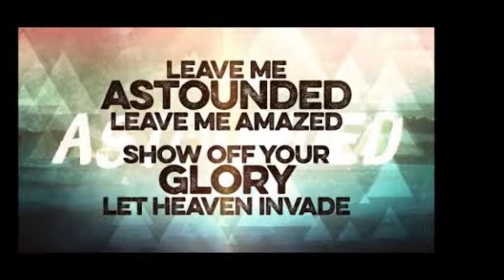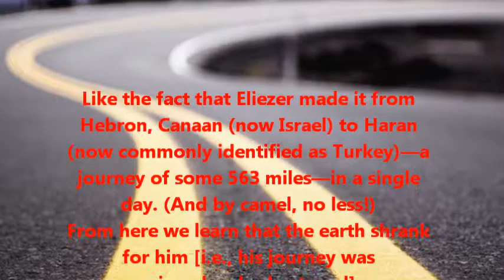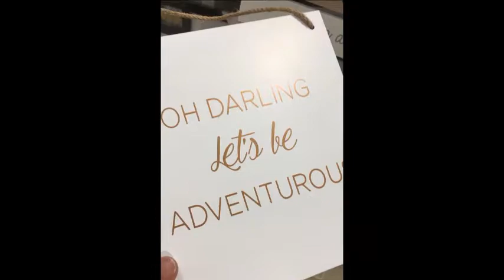Bet-Seber Seëningsvideos vir Prinsessies wat in bediening staan – Week 22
Mag al die gesprekke wat jy voer met mense jou brein laat voel asof dit ‘n kersfeesboom is met liggies wat aanskakel, dat alles net connected is, dat jy ten volle lewendig voel in elke gesprek wat jy voer, dat dit vir jou maklik is om ten volle teenwoordig te wees in daardie gesprek, dat jy ten volle daardie oomblik geniet en mag ons leer hoe om nog beter luisteraars te wees, mag ons die persoon se hart hoor agter die gesprekke, dat dit nie net advertensies is wat ons hoor nie, maar dat ons die kern hoor die program waarna ons kyk as dit sin maak. Mag ons meer gesprekke hê van oorwinning, van Kabod en soos die liedjie leave me astounded, leave me amazed, stories van oorwinning en minder desperate gesprekke hê, dit laat my dink aan die liedjie van despacito, dis werklik my diepste wens vir hierdie videos, ek het al ondervind wanneer ek dit gereeld maak is die boodskappe wat ek ontvang meer boodskappe van oorwinning in plaas van boodskappe van despacito.
God kan tyd laat fast-forward – Eleaser, Abraham se dienskneg wat vir Abraham se seun ‘n bruid moes gaan soek het by Laban het die reis van Abraham se huishouding na Rebekka se huishouding wat gewoonlik 17 dae vat, in 3 ure gedoen. Dalk is jy ook nou besig met ‘n reis en jy wens net God kan die reis vir jou fast forward, dit kan gedoen word, so bid vir God om die reis vir jou te fast forward, soos byvoorbeeld ek het vir myself ‘n doelwit gestel om die 100 videos vir die jaar te maak in die Desember vakansie, so nou kan ek letterlik nie op enige iets anders fokus nie, want ek is net gefokus op hierdie doelwit, so ek bid nou vir hierdie Eleaser seëning om die 17dae reis te doen in 3 ure.  Vanaf die Joodse bronne:
Like the fact that Eliezer made it from Hebron, Canaan (now Israel) to Haran (now commonly identified as Turkey)—a journey of some 563 miles—in a single day. (And by camel, no less!)
From here we learn that the earth shrank for him [i.e., his journey was miraculously shortened].
Iemand het verlede jaar vir my vertel van ‘n oomblik tot oomblik gebede en ook same day delivery gebede, mag jy dit daagliks ervaar. Hoe jy vir iets bid en die antwoord kom sommer dadelik, en dat jy ervaar dat die gebed sommer dadelik beantwoord word. Ek het op ‘n stadium gebid vir ‘n romantiese verhouding wat so ‘n bietjie van ‘n krapperigheid gehad dat God dit sal verander na ‘n I had the time of my life tipe kuiertjie, daardie kuiertjies wat ‘n mens so laat voel dat jy is lewendig en jy is vol van liefde vir die persoon, dat jy soos die whatsapp icon met hartjies in jou oë na hulle kyk, dit was wat ek wou gehad het.
Nie net het God dit so vir my gemaak nie, by die aand was ons by ‘n partytjie en toe speel die liedjie van I had the time of my life op die playlist, die volgende dag het iemand ‘n goeie vriendin van my die post gemaak dat sy kyk Dirty Dancing met haar dogtertjies en she is having the time of her life, ek het so geweet dat dit is God wat met my praat deur haar post. Mag jy dit ook so intens ervaar, maar meer mag ons daagliks leer hoe om meer leë kruike na God toe te bring soos die weduwee in Elisa se tyd dat ons net meer en meer van ons versoeke voor God se voete gaan neerlê.
Darling let’s be adventurous together – mag dit asb die ritme word van ons verhouding met God, mag Hy vir ons klein avonture wys van intressante dinge om te doen, wanneer iets ons fasineer voel ons sommer lewendig. Mag God ons gereeld uitstuur op klein avonture, om exciting werk te gaan doen vir God. Imagine as jy ‘n toeskouer kon gewees het die eerste 7 dae van die skepping, dis die exciting adventurous God wat ons dien. Mag God alles so exciting and adventurous vir ons maak. Jare terug toe ek in Disney World was het ons die een rit Soaring gedoen dit was super exciting om net so deur die lug te vlieg en selfs die reuke van die lemoene te ruik, mag om God te dien, om saammet God te werk ook so intens exciting wees die Soaring uitstappie.